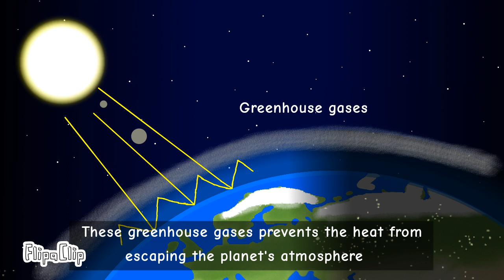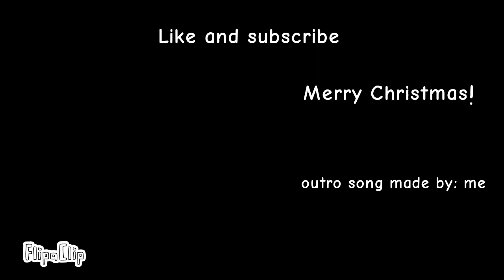What is greenhouse effect?